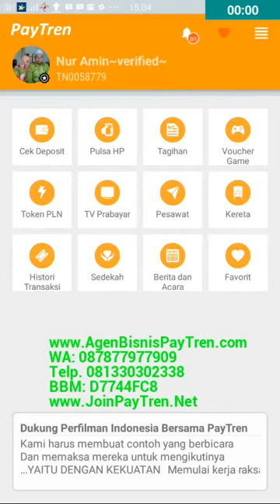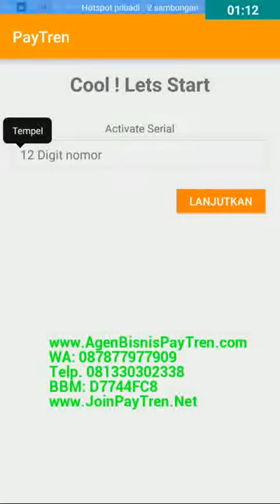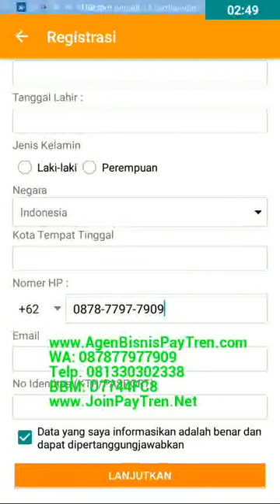Cara Pakai Aplikasi PayTren Ust Yusuf Mansur Terbaru 2018 , WA: 087877977909 BBM: D7744FC8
CARA PAKAI APLIKASI PAYTREN DAN CARA PENDAFTARAN MITRA BISNIS PAYTREN UST YUSUF MANSUR TERBARU 2017

Hai Teman..

Taukah Anda Cara bisa memakai Aplikasi PayTren??
Taukah Anda Cara bisa menggunakan Aplikasi PayTren??
Taukah Anda Cara bisa mendapatkan Manfaat dan Keuntungan PayTren??

Baik saya jelaskan bahwa untuk anda bisa memakai dan menggunakan serta merasakan Manfaat dan Keuntungan Aplikasi PayTren, anda harus memiliki Id Mitra ( Userid ) , Password ( Kata Sandi)  dan PIN PayTren . Nah untuk mendapatkan itu semua anda harus DAFTAR terlebih dahulu menjadi Mitra PayTren.  Bagaimana Caranya?? Berikut ini saya akan jelas cara termudah untuk anda.

CARA MUDAH DAFTAR MITRA PAYTREN

PERTAMA, silahkan Download Aplikasi PayTren dari Playstore di HP Android anda terlebih dahulu...

Tekan link berikut ini untuk mengunduh Aplikasi Paytren Official Resmi: 

KEDUA, Ikuti Langkah-langkah berikut ini

LANGKAH-LANGKAH MENGISI PENDAFTARAN DARI APLIKASI PAYTREN:

1. Buka Aplikasi PayTren
2. Tekan LOGIN
3. Tekan DAFTAR
4. Masukkan 12 Digit Serial Pendaftaran PayTren (hub. saya Telp/WA: 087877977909 BBM: D7744FC8 Telp.
5. Tekan LANJUTKAN
6. Isi DATA DIRI Anda sesuai identitas (KTP,  Pasword atau KK)
7. Isi No. HP dan email yang benar dan AKTIF
8. Centang Kotak Pernyataan kebenaran Data Anda.
8. Tekan LANJUTKAN
9. Tekan Setuju
9. Tekan Setuju
10. Selesai

Setelah anda selesai mengisi Pendaftaran dari Aplikasi PayTren tersebut maka Anda akan mendapatkan SMS langsung dari pusat berupa Id Mitra (Userid) , Password (kata sandi),  dan PIN dan dengan begitu Anda sudah RESMI MENJADI MITRA PAYTREN.

Untuk selanjutnya Anda akan kami pandu dan bimbing melalui:
1. Panduan Sukses Bisnis PayTren di Group Faceebook.
2. Panduan Sukses Bisnis PayTren di Group Line.
3. Panduan Sukses Bisnis PayTren di Channel Telegram.

Selain itu Anda akan kami masukkan di Forum Belajar semua mitra di Group Telegram, WhatShap dan BBM.

Group Panduan Sukses dan Froum belajar mitra tersebut hanya Khusus anda yang DAFTAR PAYTREN melalui kami komunitas

CATATAN PENTING !!:
* Data harus sesuai Identitas (KTP / Pasport atau KK)
* No. HP diteliti harus benar karena nanti ID Mitra dan Pasword serta PIN Anda akan di sms ke no. HP yang didaftarkan setelah selesai mengisi pendaftaran dari Aplikasi PayTren.
* Untuk Calon Mitra yang berapa di Luar Negeri sebaiknya memakai nomer HP yang di pakai di negara tersebut dan jangan lupa disesuaikan kode negaranya untuk memudahkan langsung mendapatkan SMS berupa Id, pasword, PIN maupun Kode OTP nantinya.

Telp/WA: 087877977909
PIN BBM: D7744FC8

Dapatkan Informasi Lengkap:
Cara Daftar Bisnis PayTren
Cara Daftar Aplikasi PayTren
Cara Join Bisnis PayTren
Cara pendaftaran Mitra PayTren
Cara gabung Komunitas PayTren
Cara menjadi Mitra Bisnis PayTren
Cara Sukses Bisnis PayTren
Cara Unduh Aplikasi PayTren
Cara Download Aplikasi PayTren
Cara Kerja Bisnis PayTren
Rahasia Sukses Bisnis PayTren